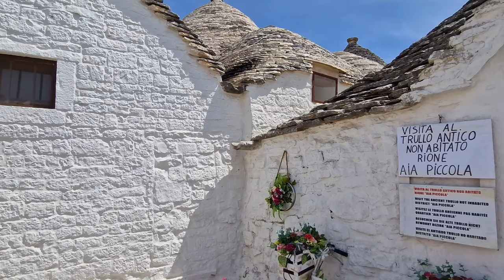Aberobello, Italy ► Video guide, 2 min. | 4K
Alberobello is a small village about 50 km far from Bari. It stands on limestone rocks, and it is well known as one of the main towns of Itria Valley. The trulli , limestone dwellings found in the southern region of Puglia, are remarkable examples of drywall (mortarless) construction, a prehistoric building technique still in use in this region. The trulli are made of roughly worked limestone boulders collected from neighbouring fields. Characteristically, they feature pyramidal, domed or conical roofs built up of corbelled limestone slabs.